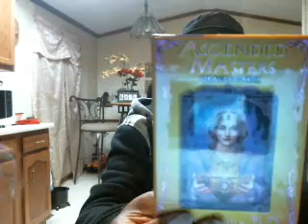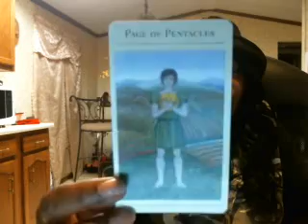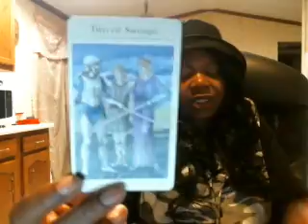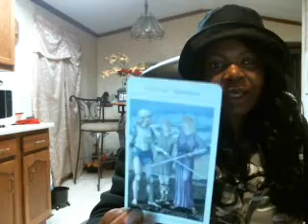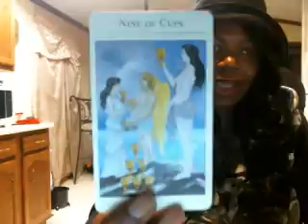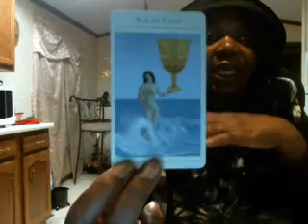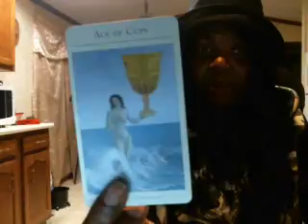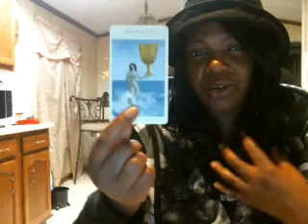CAPRICORN JUNE 2015 TAROT READING BY SIMPLY LOVE